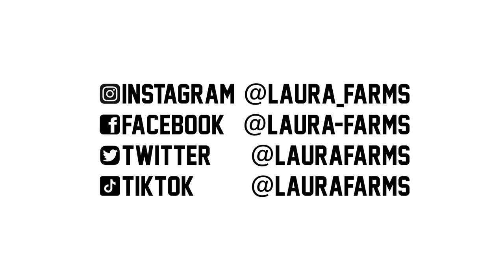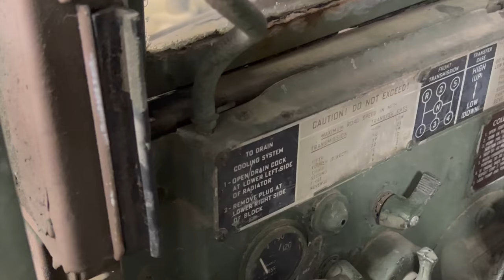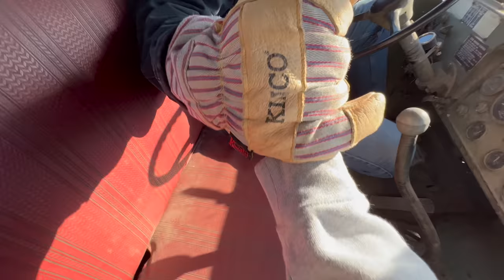Getting A 6X6 Running After 10 Years!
Wow! I can’t believe Grant got that thing to start. After pulling the military truck out of the weeds a few days ago, she’s up and running. Again, please fill the comments with ideas and advice! What should we do with this beast?

Buy some Laura Farms shirts here!

Thank you to my patrons who are putting me through college!!